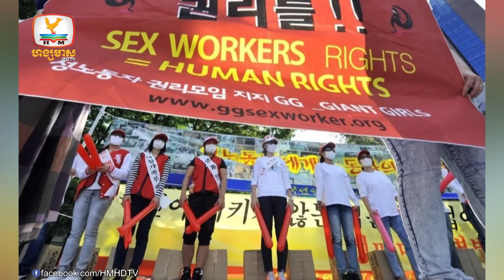ចែកចាយតៗគ្នាផង! បន្លែផ្លែឈើគួរទទួលទាន បង្កើន....| Flash News (03-05-2024) 3PM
▪ ចែកចាយតៗគ្នាផង! បន្លែផ្លែឈើគួរទទួលទាន បង្កើនសុខភាពពេលមេឃក្តៅខ្លាំង
▪ ថៃជាប់ក្នុងចំណោមប្រទេសកំពូលទាំង១០ដែលមានអ្នករកស៊ីផ្លូវភេទច្រើនជាងគេ
▪ របាយការណ៍UN ថា ៧២ភាគរយនៃផ្ទះទាំងអស់នៅហ្គាហ្សាត្រូវបានបំផ្លាញ
▪ មនុស្សជាង៣០០នាក់ពុលសាំងវិច Banh Mi នៅវៀតណាម
▪ ទឹកជំនន់មិនធ្លាប់មានក្នុងប្រវត្តិសាស្ត្រប្រេស៊ីលផ្តាច់ជីវិតមនុស្ស២៩នាក់